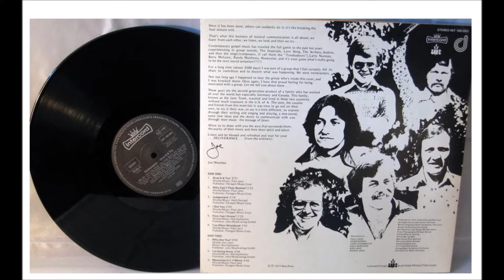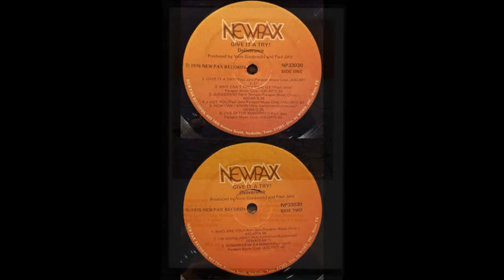Deliverance, 1976 LP: Give It A Try - B3 Memories In F # Minor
Deliverance
LP: Give It A Try
Label: Newpax ‎(NP-33030)
Released: 1976
Genre: Rock, Funk / Soul, Pop
Style: Art Rock, Religious, Pop Rock

Paul Janz: Keyboards
Wayne Quiring: Guitars
Paul Barnard: Bass
Bo Sandahl: Drums
Herb Rempel: Percussion
Basel Symphony Orchestra: Strings
Zurich Radio Orchestra: Horns
All vocals by Deliverance

Tracklist
A1 Give It A Try!
A2 Why Cant They Realize?
A3 Judgement
A4 I Got You
A5 How Can I Know?
A6 I've Often Wondered
B1 Who Are You?
B2 I'm Going Away
B3 Memories In F # Minor

These six guys are typically smooth and commercially pop-minded, though take note they can pack a pretty decent rock punch when they want to. Big polished clean production including brass on a couple of songs.  Those overpowering buffed-to-the-core harmonies can be a detraction especially on the MOR ballads, but on cuts like the fuzz-rocking 'Who Are You?' I scarcely notice. The obvious standout would have to be the near 10-minute closing track 'Memories In F# Minor' with it's in symphonic art-rock/art-MOR aspirations, including some vigorous electric guitar.  The group worked heavily in Germany and Canada.  Most songs written by member Paul Janz (Ken Scott, Archivist, 4th Edition)

Deliverance was a German-Canadian Christian pop and rock music band that was active in the 1970s until 1981. Danny Janz, Ken Janz, and Paul Janz formed Deliverance in Lörrach, Germany though the three were from Calgary, Canada. All three were raised in Basel, Switzerland and attended Black Forest Academy. Danny and Paul Janz had already performed together as "Danny and Paul" but joined with Ken in 1974 to form Deliverance – combining the "Janz Team Singers" with "Danny, Paul & Wayne" and created a dynamic new band. Guy Roellinger and Dave McSparran also joined the band during its history. The band released four albums before Paul Janz embarked on a solo career.  The group had a minor hit in 1979 with "Leaving L.A.", which reached No. 56 on the Billboard Hot 100.  After legal troubles concerning the band's name and a copyright suit the band named itself Janz and recorded a single in 1981 titled Steine which went No. 1 in German Charts. Still they were advised by their attorney not to record a full-length album yet. The band parted shortly after that when Paul Janz left Germany to go back to Canada.

Past members:
Ken Janz
Danny Janz
Paul Janz
Guy Roellinger
Dave McSparran
Herb Rempel
Paul Barnard
Vern Giesbrecht
Doug Virgin
Wayne Quiring